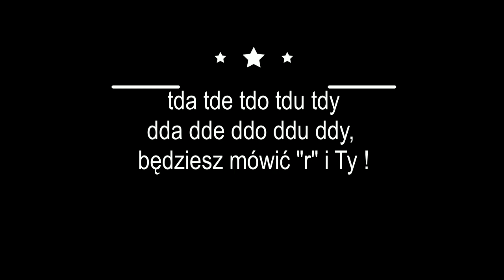Jak nauczyć się mówić głoskę r ?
wprowadzenie do prawidłowej wymowy głoski r. Zapraszam do samodzielnych ćwiczeń w domu :)